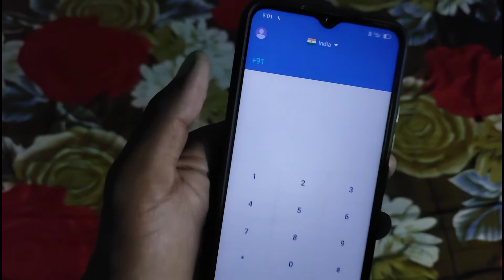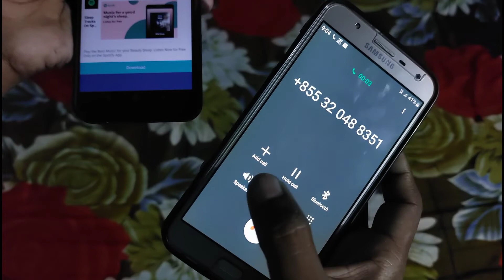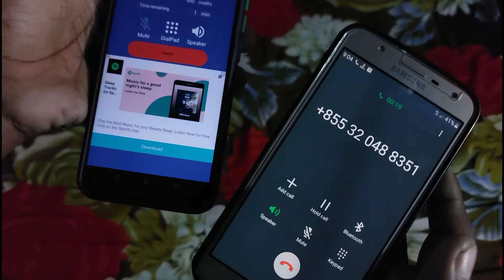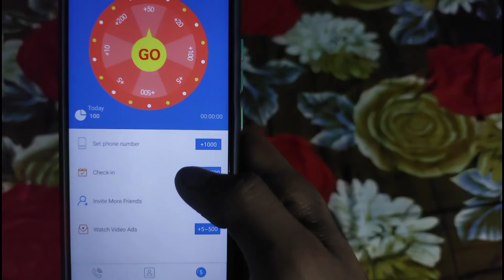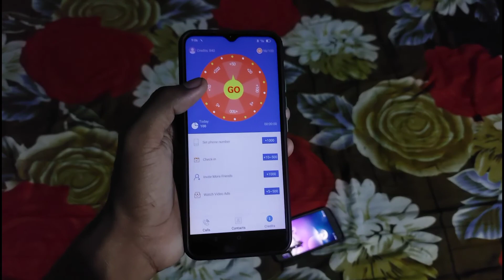Any call app kaise use kare - Any call app unlimited credits - Any call app review - Free call app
App Link:- shorturl.at/wyBPR